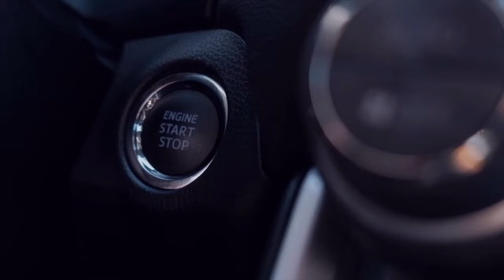Tesla and Centria Batteries Sales And Work/ Vishwkarma Agro